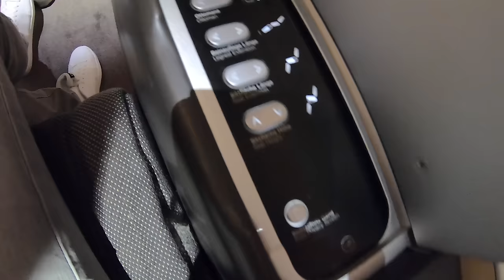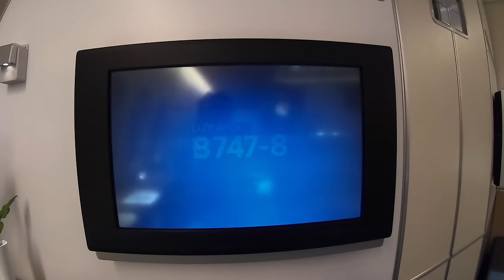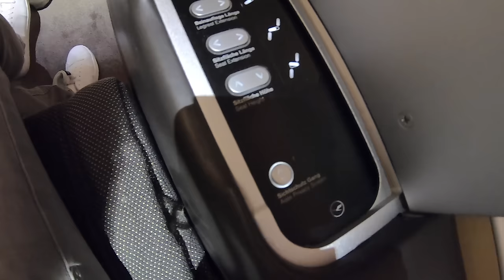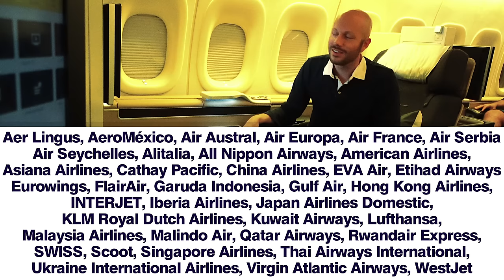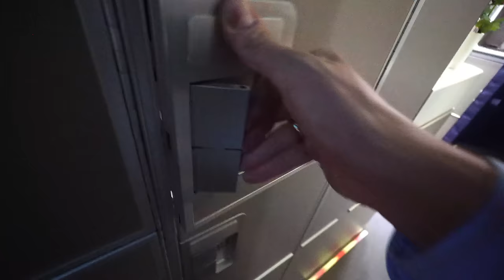5-Sterne Lufthansa First Class 747-8 & First Class Terminal | YourTravel.TV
Wir sind 2018 die 5-Sterne Lufthansa First Class auf Langstrecke in der 747-8 von Frankfurt nach São Paulo geflogen. Davor jedoch geht es gut 6 Stunden ins Lufthansa First Class Terminal am Flughafen Frankfurt. Was sich seit unserem letzten Flug verändert hat, jetzt im Video und Post!

▶︎ Folge uns!

Timecodes:
0:00 Intro
0:36 Lufthansa First Class Terminal FRA
5:24 Limousinen Service
6:09 Lufthansa 747-8
6:56 Lufthansa First Class 747-8
8:08 Welcome Drink
8:42 Was ist am Platz?
9:39 Der Sitz/die Funktionen
11:36 Die Menükarte
14:30 Das Bett
17:05 Das Entertaiment System
19:36 Service und Essen
23:51 Waschraum/Toilette
27:13 Das Frühstück
28:38 Das Amenitykit
29:49 Fazit